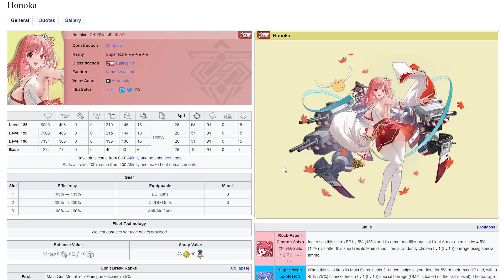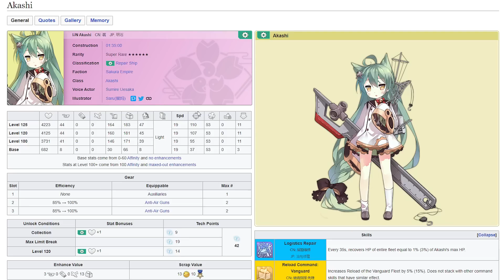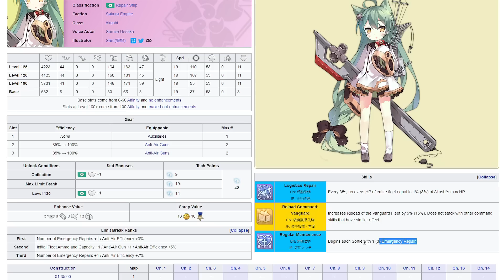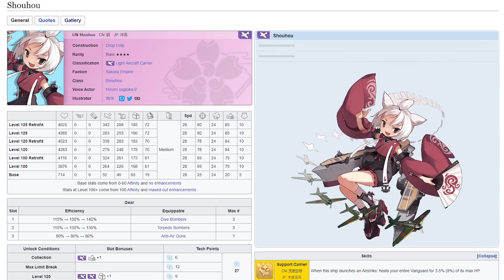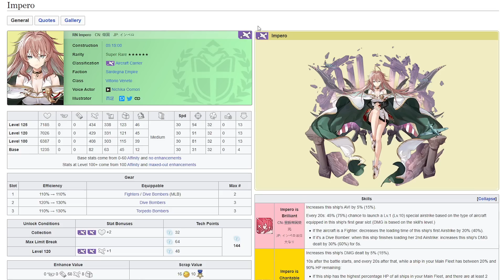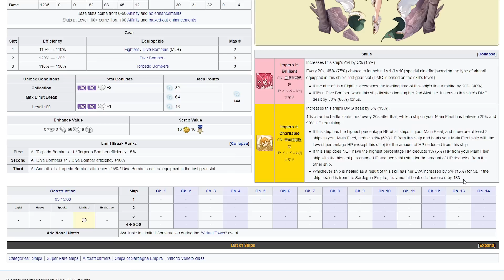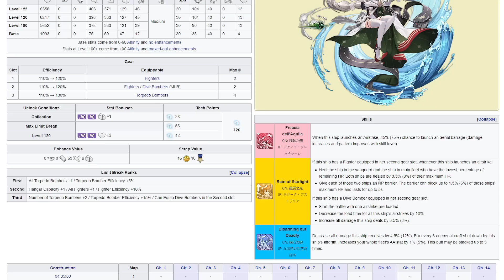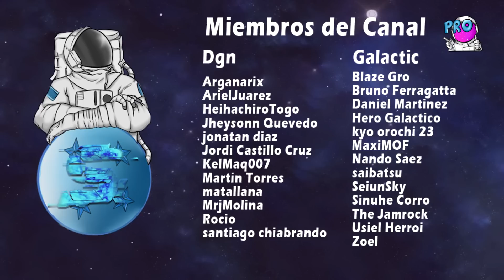Comparativa de Healers [Parte 2] - Azur Lane